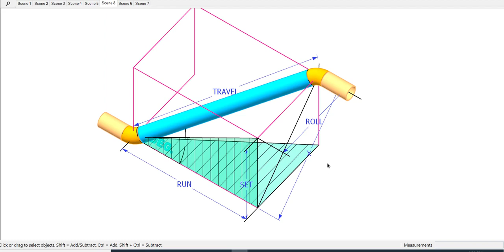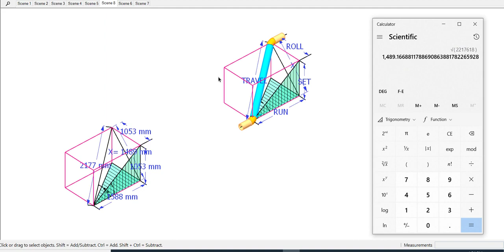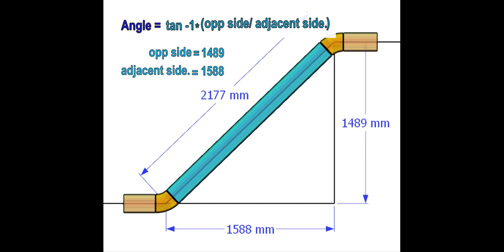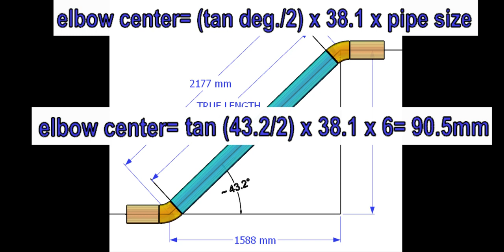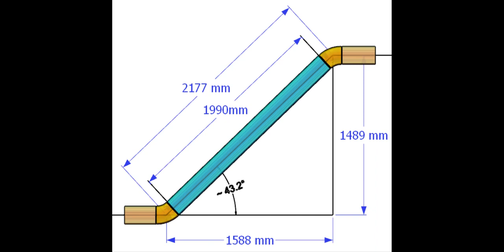HOW TO CALCULATE THE TRUE LENGTH, AND SPOOL LENGTH OF A DOUBLE ROLLED OFFSET TUTORIAL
how to calculate the true length of a pipe spool in a double-rolled piping system.  @technicalstudies.
FOR PDF FILES
1 Elbow Radius Chart